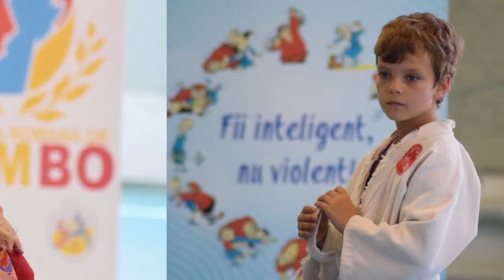Pistol Gheorghe - Cupa Buftea Sambo - Fii inteligent, nu violent.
Cupa Buftea Sambo - Fii inteligent, nu violent